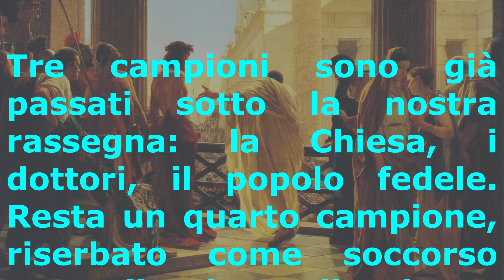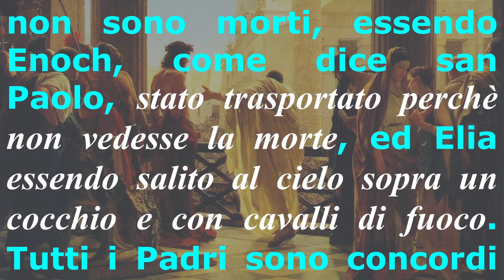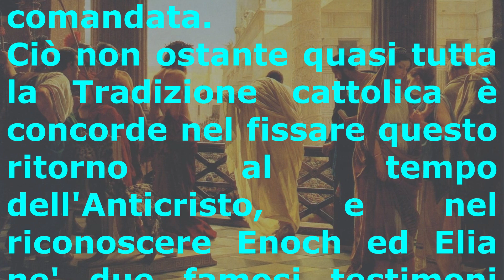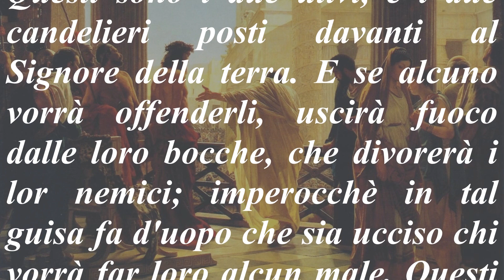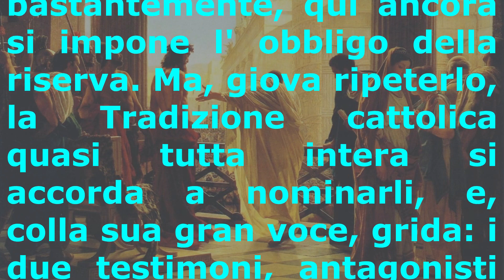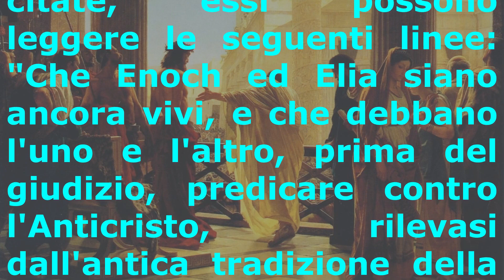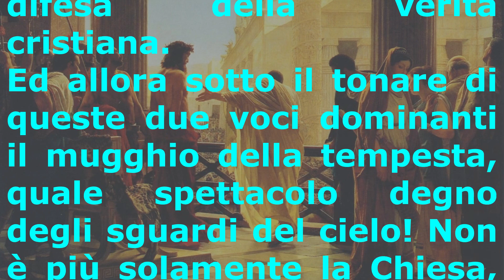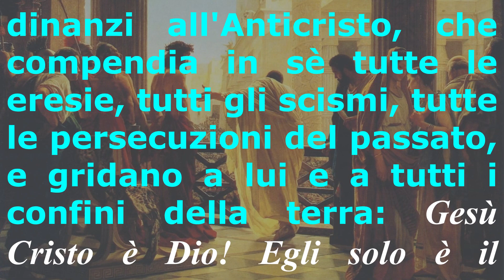L'ANTICRISTO AGOSTINO LÉMANN. I CAMPIONI DELLA VERITÀ CRISTIANA: IV - Enoch ed Elia.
Lettera del Cardinale MERRY DEL VAL
all'Autore.
Illustrissimo Signore,
Per incarico del santo Padre, al Quale mi sono affrettato a rassegnare la
copia che la S. V. Illma Gli destinava della sua nuova pubblicazione portante il
titolo l'Antéchrist, ho il piacere di significarle il particolare gradimento, onde
Sua Santità ha accolto siffatto omaggio. La Santità sua non ha dimenticata
l'eccellente impressione, che Essa ebbe a riportare dall'altro lavoro da lei
gentilmente offertole, lavoro che aveva per titolo: la Vierge et l'Emmanuel.
Laonde l'Augusto Pontefice è stato assai lieto che il recente scritto Gli abbia
pôrto occasione di tornare a compiacersi degli eruditi studi da lei fatti per
tanta serie di anni sopra la Sacra Scrittura e sulla tradizione ecclesiastica.
Congratulandosi poi con V. S. per lo zelo con cui ella ha Sempre disimpegnato
i gravi doveri della sua Cattedra presso cotesta Facoltà cattolica, e
felicitandosi altresì per il dotto lavoro, con cui le è piaciuto coronare i molti
lustri del suo coscienzioso insegnamento, il Santo Padre le ha impartita con
tutto il cuore una Speciale Benedizione Apostolica.
Mentre godo di renderla di ciò intesa, la ringrazio per l'esemplare
dell'anzidetta pubblicazione a me cortesemente donato, e con sensi di distinta
stima passo a raffermarmi
di V. S. Illma
Affez.mo per servirla
R. C ARDINAL MERRY DEL VAL.
Sig. Can. Agostino Lémann
Professore
Presso la Facoltá cattolica di
LIONE